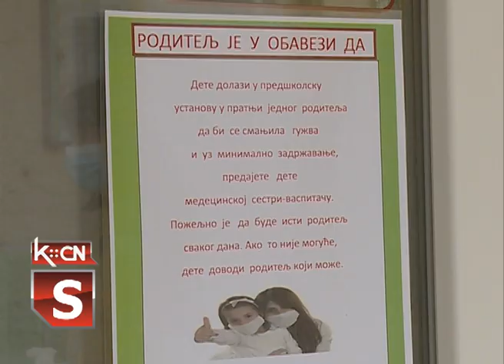Ponovo radi vrtić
U Šidu je jutros počela sa radom Predškolska ustanova „Jelica Stanivuković-Šilja“ u tri objekta: Sunce, Čarolija i Zvončica. Roditelji koji moraju da rade su prijavili za polazak u vrtić 85 dece a danas se u tri objekta: pojavilo njih 63 . Roditelji su u obavezi da ispoštuju mere zaštite kako za sebe , tako i za dete i prilože potvrde o zaposlenju i od izabranog pedijatra da je dete zdravo.